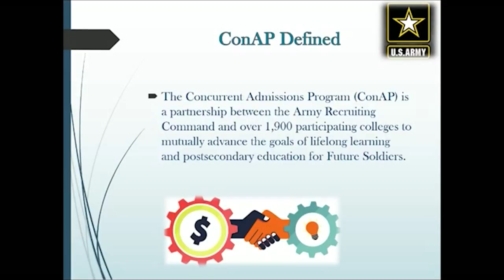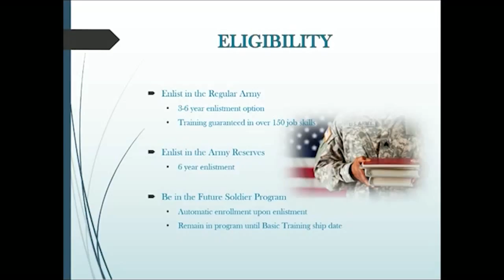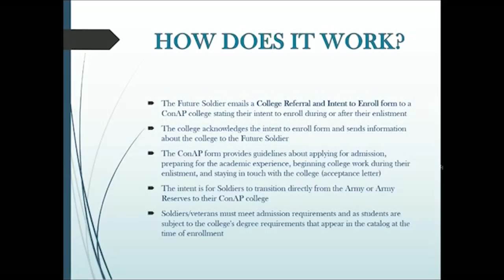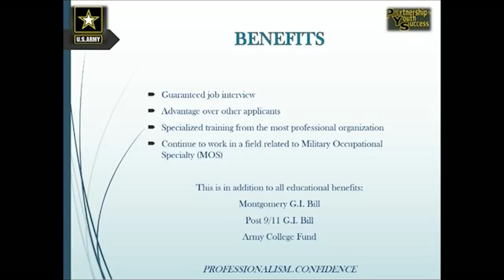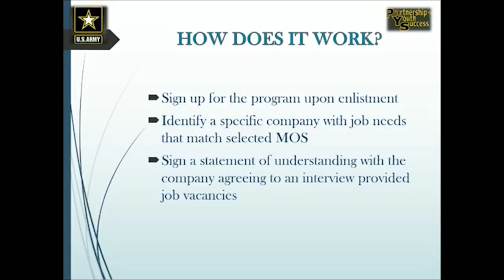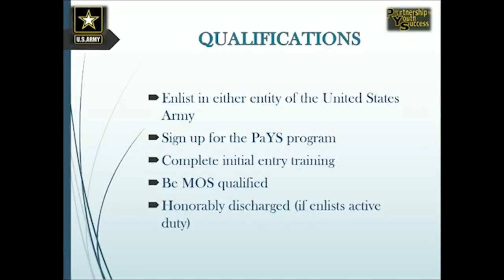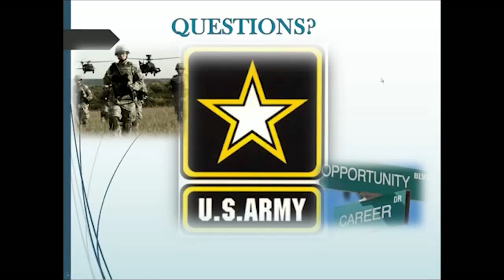Digital College Fair 2015: United States Army